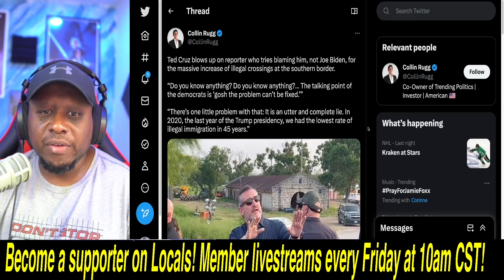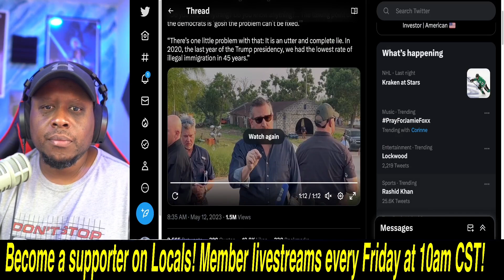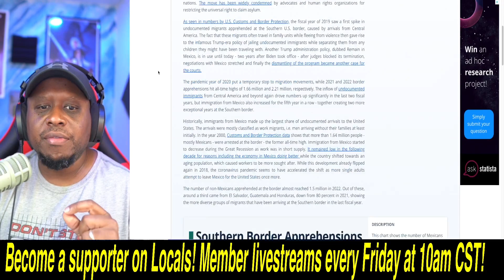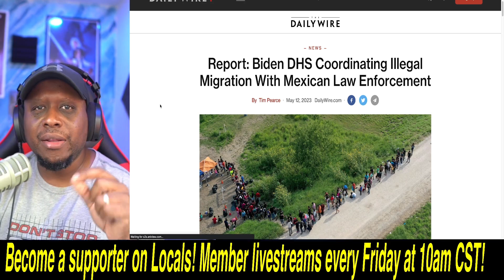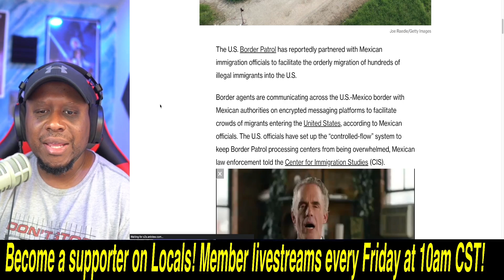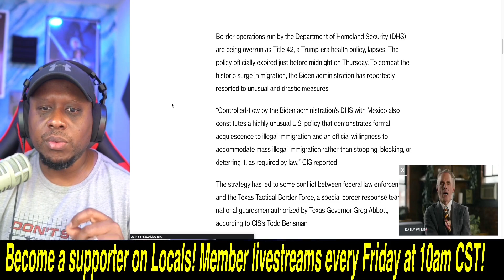Ted Cruz OBLITERATES reporter who tries to BLAME him for Border Crisis and NOT Joe Biden! Watch this